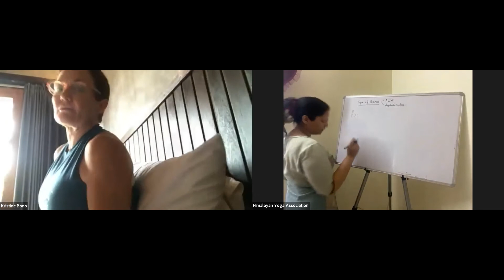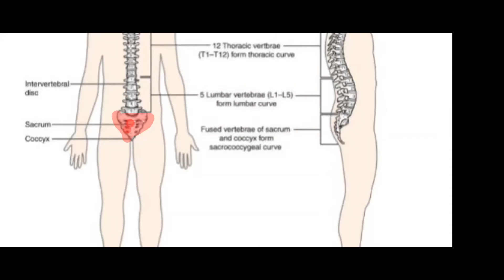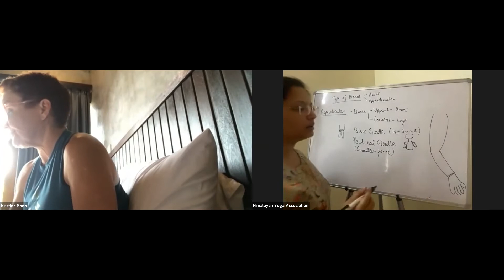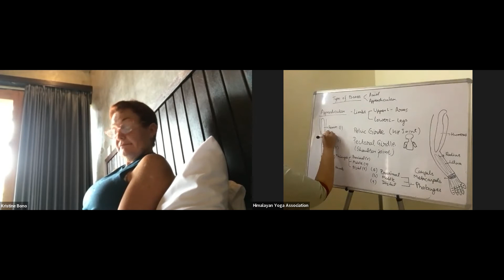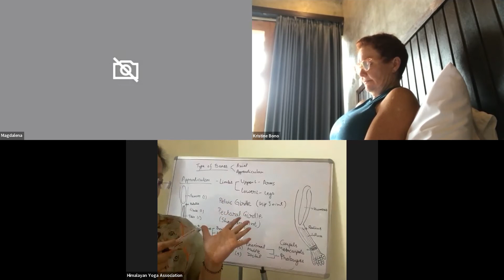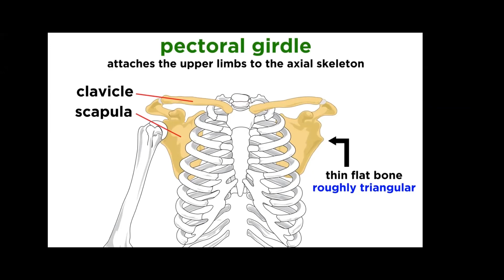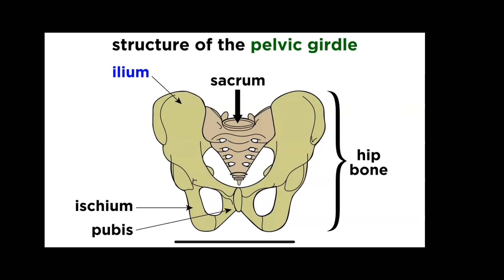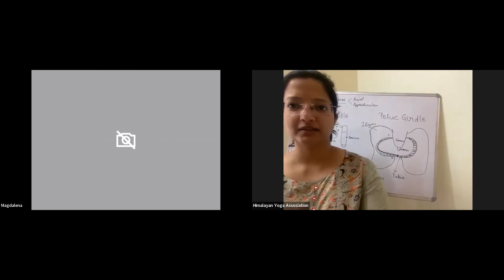Day-4 | Anatomy Class | Yoga Alliance 200 Hour Yoga Teacher Training Course | Bali Yoga School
( Yoga Teacher Training in India ) -

(Online Yoga Teacher training Courses)-

( Yoga Teacher Training Worldwide ) -

( Yoga Retreat In Rishikesh India )-